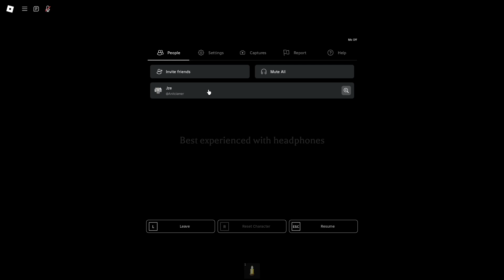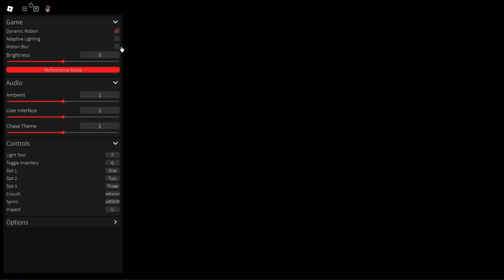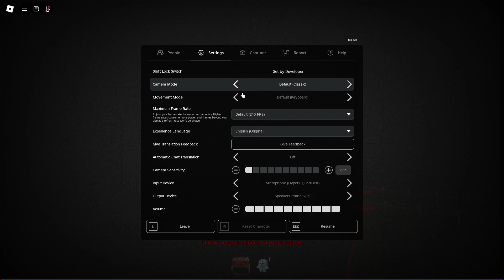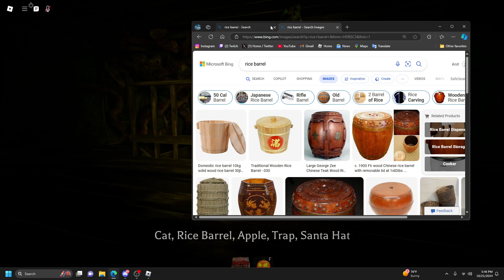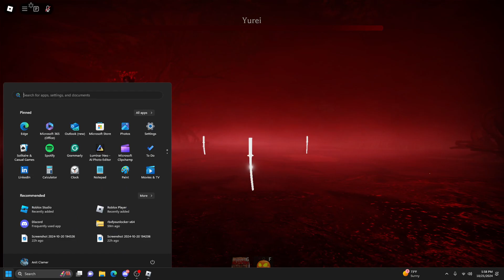Roblox The Mimic Jealousy Chapter 3 (solo)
Roblox The Mimic Jealousy Chapter 3 - Solo (Deathless)